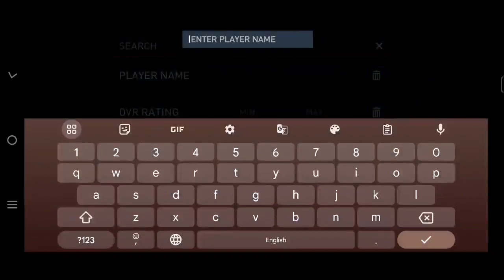How to Retro Stars player Buy and sale | FIFA MOBILE